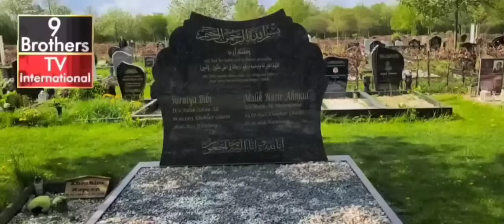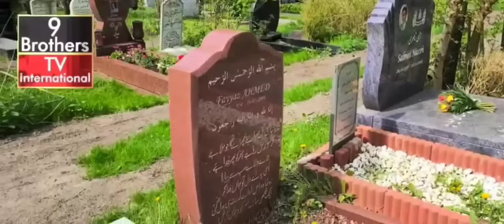*؟**Aaj Mubarak Ke Sath 9 Brothers TV Critical Review*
At 9 Brothers TV International you will find very exciting videos all over the world about
news, delicious recipes to cook at home, real stories from different people and interviews and much more. We are
sure there is something suitable for you as well. Please also take a look at our other videos. Thanks for having a look.

This YouTube channel is
 managed by this
 so it doesnt belong to them!